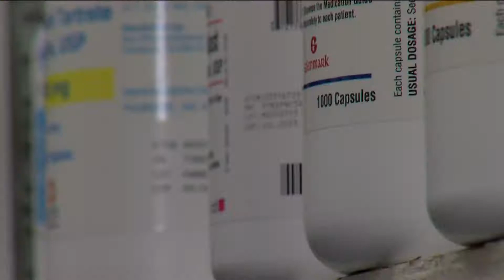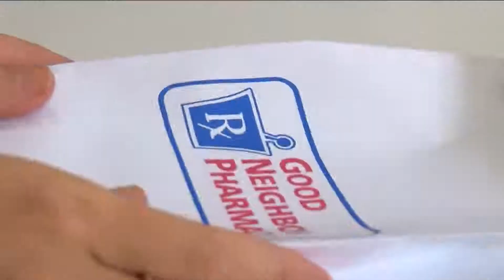Duo Busted For Illegal Mexican Prescription Drug Operation In Charlotte County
An early morning traffic stop in Charlotte County was anything but routine.  FULL STORY

Reporter: Gage Goulding
Videographer: Ryan Collins
Editor: Gage Goulding
Air Date: February91, 2021
Program: NBC-2
Station: WBBH-TV